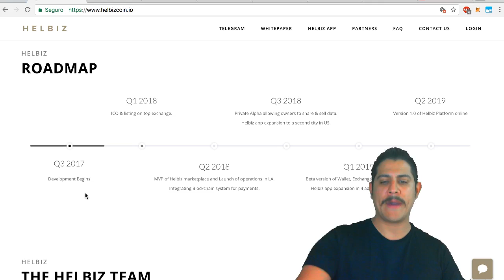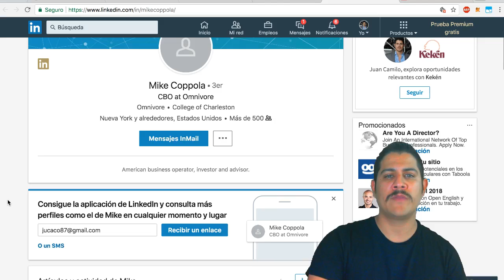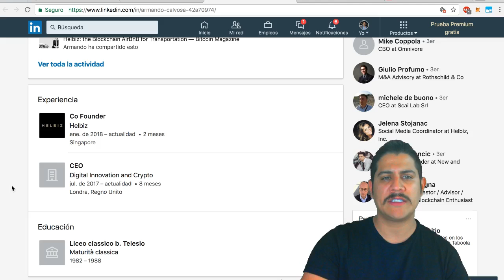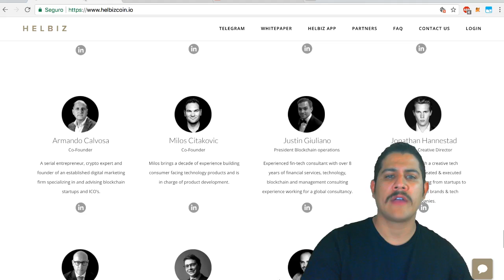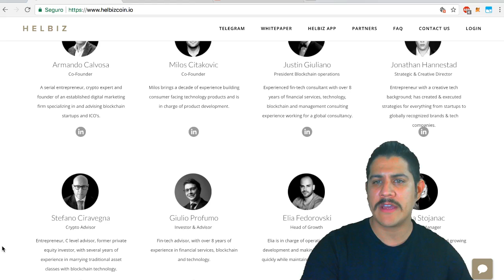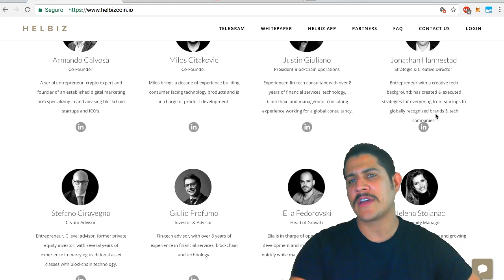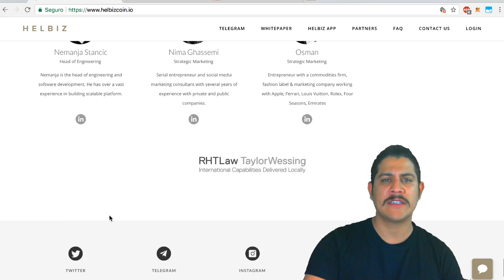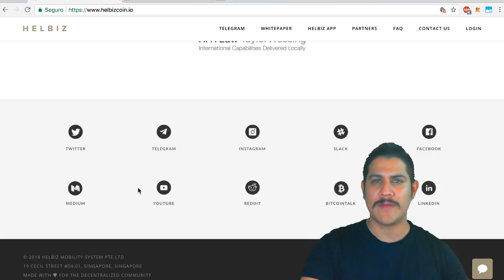El Equipo de Helbiz 🚖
Hola amigos feliz domingo ! Hoy vamos a ver quienes conforman el equipo de Helbiz​ y sus asesores. El plan en su hoja de Ruta para 2018 y 2019 .
No olvides leer y revisar su modelo y su Libro Blanco !